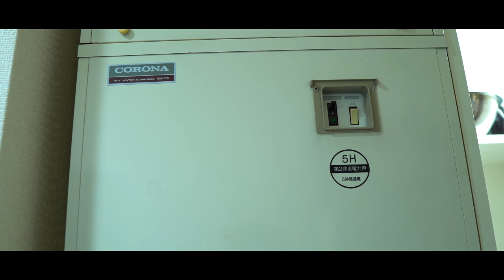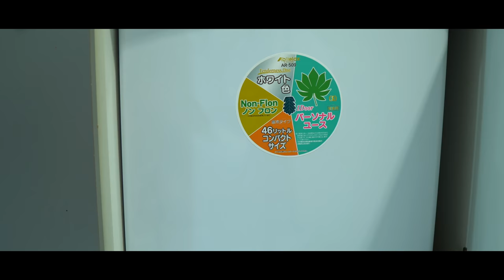【離婚して263日】第５話：一人暮らしの極狭キッチン収納｜100均愛用キッチングッズ｜ご自宅で簡単に出来るサザエのさばき方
100円で出来るDIY。